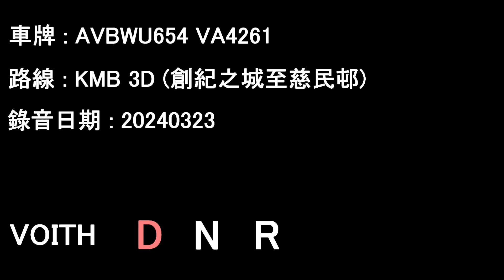[D9B/Voith][Audio] "Full Throttle" Vovlo B9TL/KMB AVBWU654 VA4261@3D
Date: 23/03/2024

Millenium City to Tsz Man Estate

Operator: Kowloon Motor Bus
Fleet number: AVBWU654
License plate: VA4261
Engine: Volvo D9B-310
Gearbox: Voith DIWA864.5